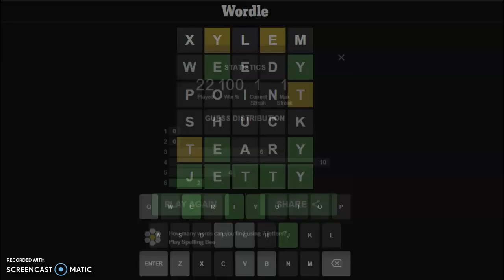The woody portion of this plant was scratching me... Wordle #822